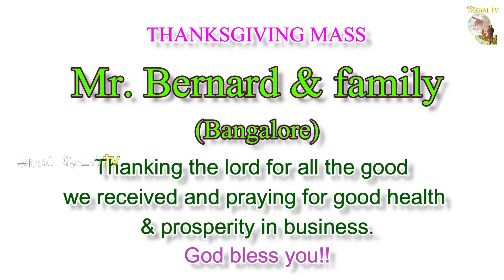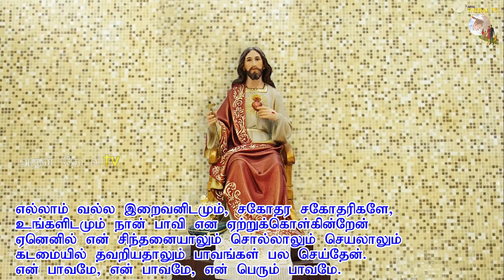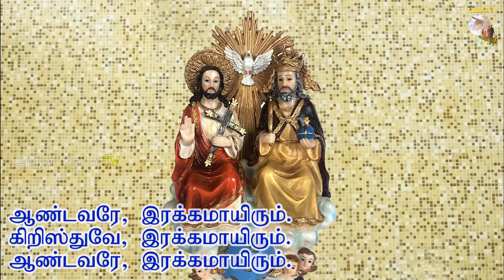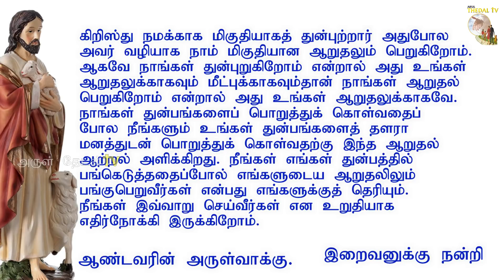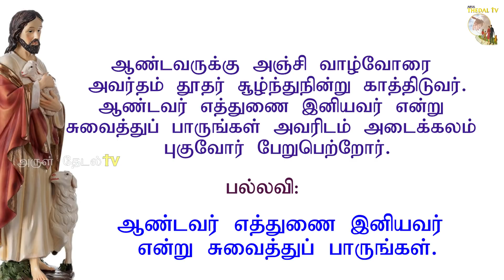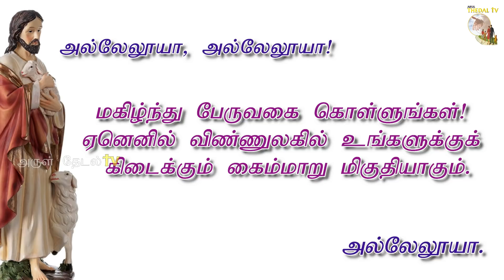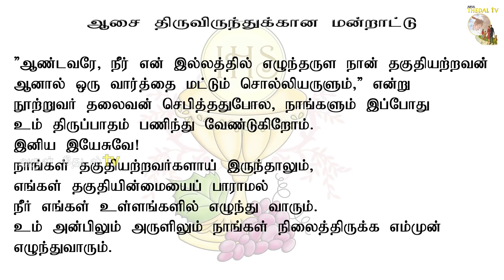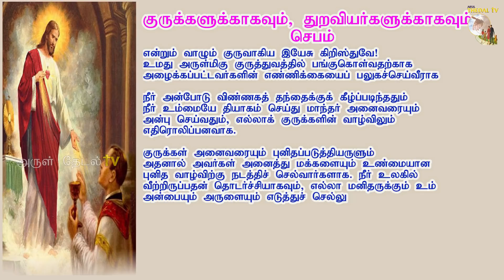இன்றைய திருப்பலி - திங்கள்| Catholic Tamil mass today| holy mass| 07.06.2021| Arul Thedal|Fr Manuvel